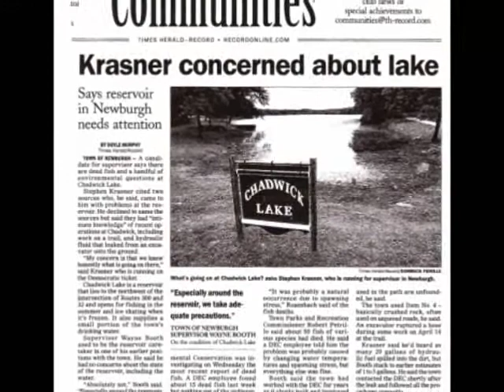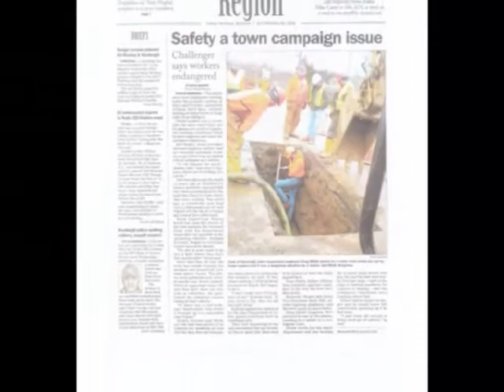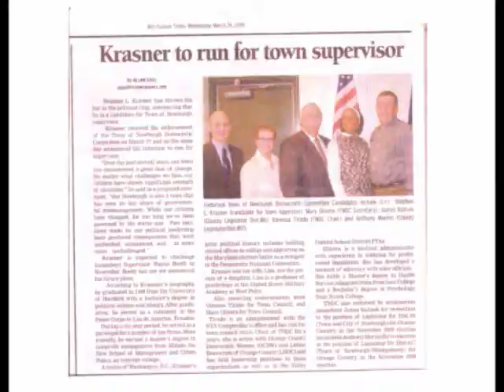Stephen Krasner on the Issues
Stephen Krasner, candidate for Town Supervisor talks about the issues